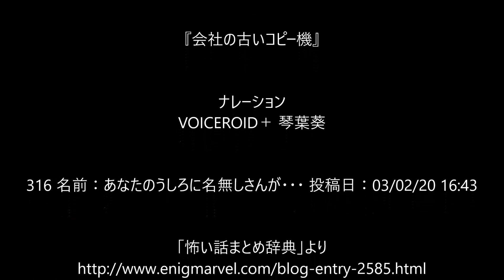機械朗読『会社の古いコピー機』洒落にならないくらい恐い話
316 名前：あなたのうしろに名無しさんが・・・ 投稿日：03/02/20 16:43